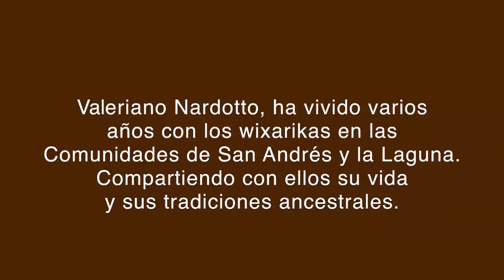TATEI NEIXA Fiesta del Tambor Wixarica - Huichol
... llamada por los mestizos, la Fiesta del Tambor. Es una de las principales ceremonías de la comunidad wixarica - huichol. En ella se ofrenda a la Madre Tierra y se vela al Abuelo Fuego. Los niños y niñas emprenden el camino a Wirikuta.

Forma parte del trabajo realizado con la asociación Neiwa Ivarie - Comunión de Corazón